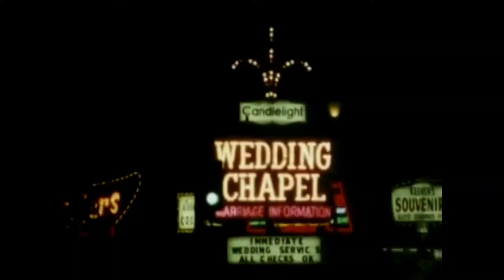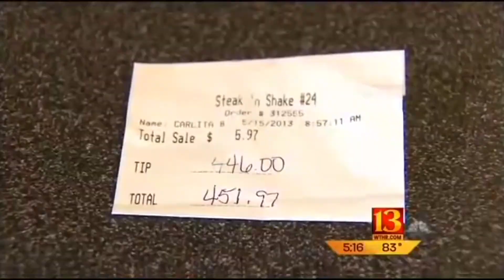Date Night, Wedding Archives, And All You Can Eat Sushi!